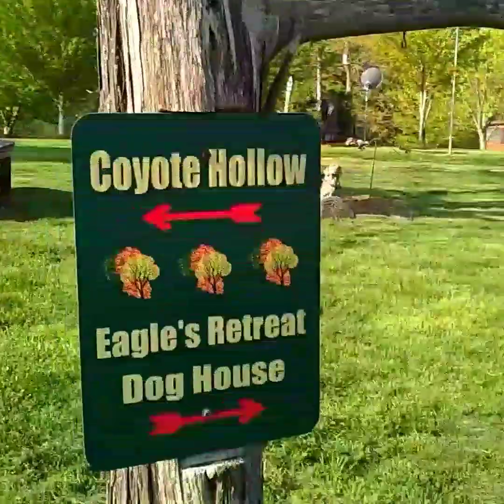Hiking Shawnee National Forest Part 3 Coyote Hollow Cabin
Hey guys I stayed at the fantastic Rim Rocks Dogwood Cabins and absolutely loved it.